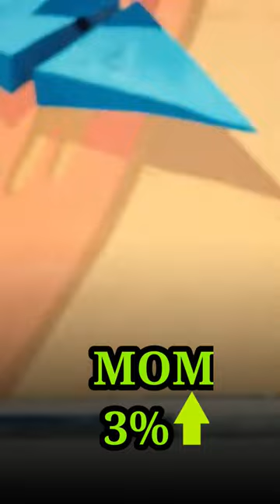Top 5 Electric Scooter In India 2024 | EV SALES in February 2024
🔌🛵 *Electric Scooter Sales Report - February 2024* 📈

Namaskar dosto! Aaj hum lekar aaye hain February 2024 ke electric two-wheeler sales ka latest report. Is mahine, Bharat sarkar ki Vahan website ke anusaar, electric two-wheeler ke Original Equipment Manufacturers (OEMs) ne milaakar 81,963 units bechi, jo January 2024 ke 36 units se adhik hai. Lagbhag 170 khiladiyon ke beech, Ola Electric, TVS Motor Co, Ather Energy, Bajaj Auto, aur Greaves Electric-Ampere Vehicles jaise che OEMs ne market mein aage badhne ka dam dikhaaya hai.

Toh chaliye, dekhte hain kaunsi scooties ne kiya sabse zyada dhamal February 2024 mein:

5) *GREAVES ELECTRIC* - Sales: 2,606 units, 3% market share. ⚡
4) *ATHER ENERGY* - Sales: 8,983 units, 11% market share. 🌟
3) *BAJAJ AUTO LIMITED* - Sales: 11,618 units, 14% market share. 🚲
2) *TVS MOTOR* - Sales: 14,499 units, 18% market share. 📺
1) *OLA ELECTRIC* - Sales: 33,722 units, 41% market share. 🥇

Jaise ki hum dekh sakte hain, Ola Electric ne ek baar phir se sabko piche chhod diya hai apne record-breaking sales ke saath! Tab tak, stay charged aur stay electric! ⚡

Link -
My Ownership Review Of Suzuki Access 125 -
 • 11,000+ km Suzuki Access 125 Owner's ...

Live Mileage Test Of Suzuki Acces 125 -
 • LIVE Mileage Test Suzuki Access 125 |...

Links -
My Favourite Gadgets I am Using For My You tube, Instagram Video:-
Green Screen (Boltove® 8FTX14FT Green Backdrop Background Rod Pocket for Photography)"
Tripod Stand (Mobilife Long Selfie Stick with Reinforced Tripod Stand Aluminum)
Wireless Mic (LAVRIDER Wireless Mic with with Charging Case, Noise Reduction Lapel Mic for Video)
Mic (MAONO AU-100 Auxiliary Omnidirectional Lavalier Clip On Collar Microphone for Mobile Phone, Camera)
Ring Light:-
Coloured Tubelight (Wipro Next Smart Wi-Fi 20W CCT+RGB LED Batten)

About:
What's Next Gulati?  is a channel where you find different type of Vlogs like Wedding Vlogs, Event Vlogs, Moto Vlogs & Moto Short News.
So, Stay Tunned.

Your Query -
top 10 best scooters in india 2024
Top 10 Best Scooters of India 2024 (Price, Mileage, Performance, etc.)
Best electric Scooty To Buy in 2024
top 10 best electric scooters of india
best electric budget scooters 2024
best electric scooters in india
scooter
best electric scooter under 1 lakh
top 5 best electric scooty under 1 lakh
best electric scooter in india 2023 on road
best electric scooty to buy in 2024 under 1 lakh
best electric scooty to buy in 2024 under 2 lakh
best electric scooty to buy in 2024 under 1.5 lakh
best electric scooty to buy in 2024 in 125cc
best electric scooty to buy in 2024 for long ride
best electric scooty 2024
best electric scooter 2024 in india